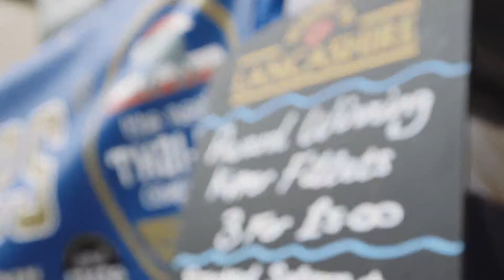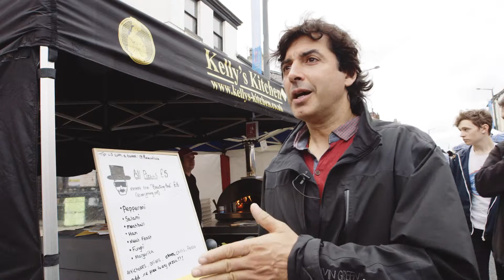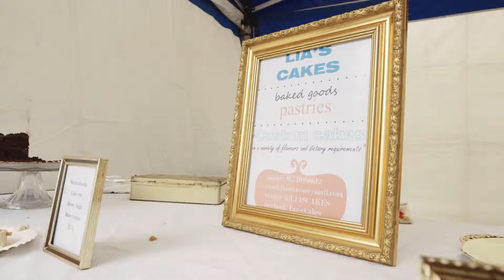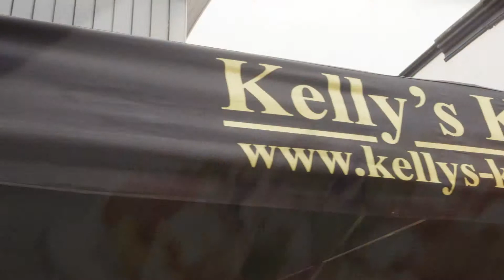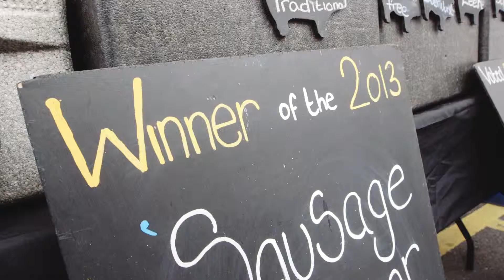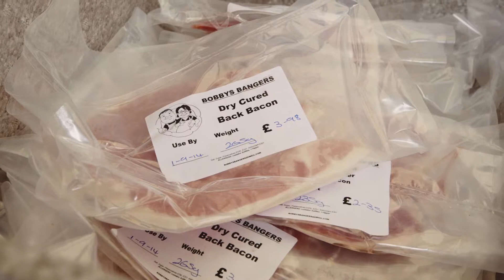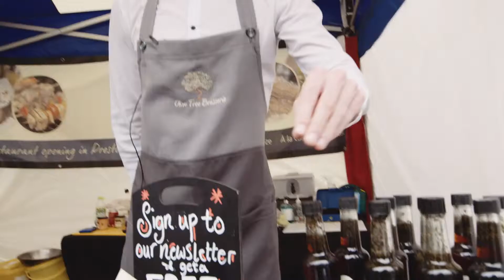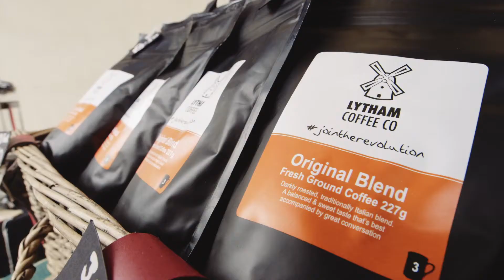Jean-Christophe Novelli visits the Lancashire Market.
Jean-Christophe Novelli visits the Lancashire Market organised by the BID Preston.